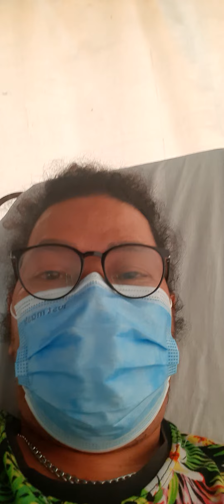Habilin sa loob ng emergency room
Doctor's findings:

The heart is enlarged

peace&love